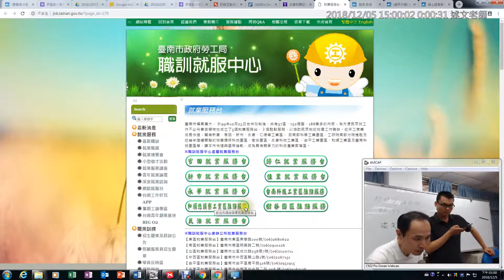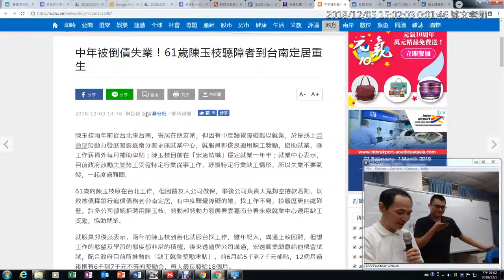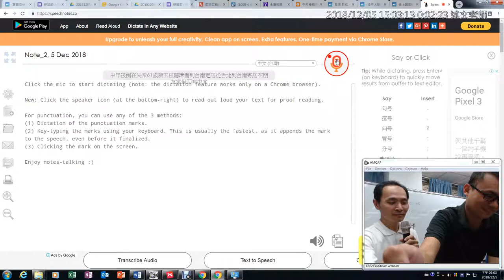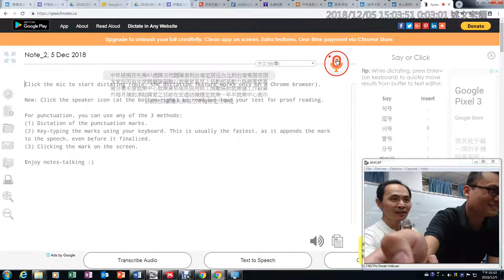12：線上語音轉文字測試